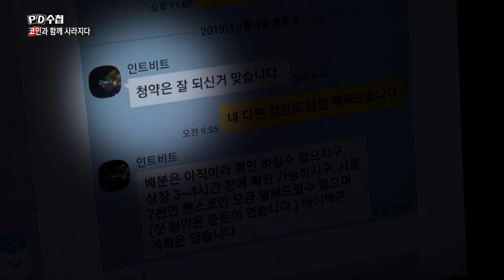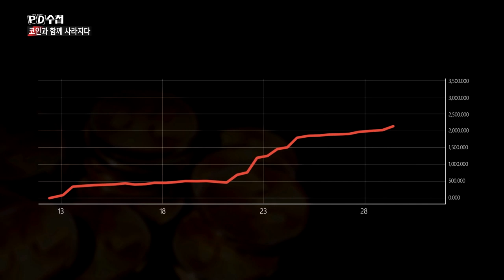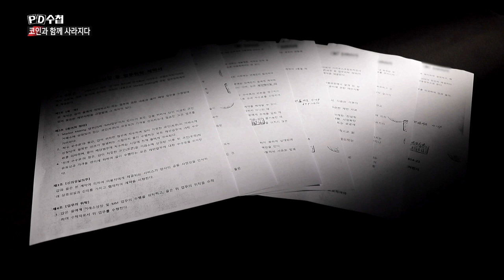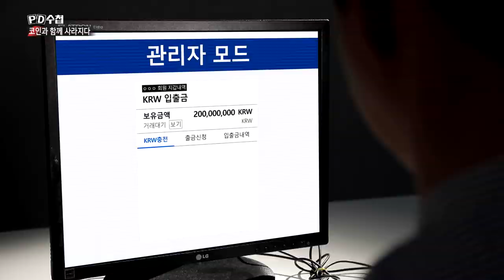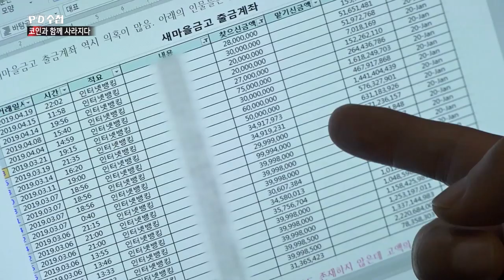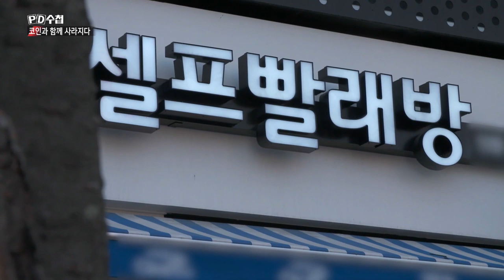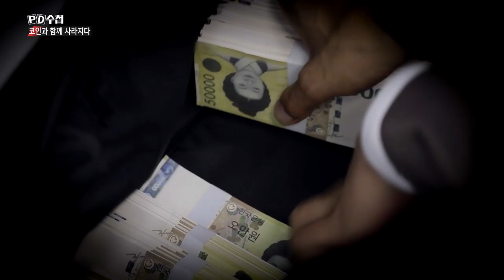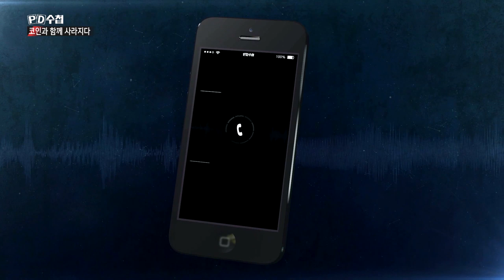4) 고객 속이고 부당하게 돈 버는 비밀② 가짜 돈, 가짜 계정 그리고 벌집 계좌 - PD수첩 '코인과 함께 사라지다' (8월20일 화 방송 중)